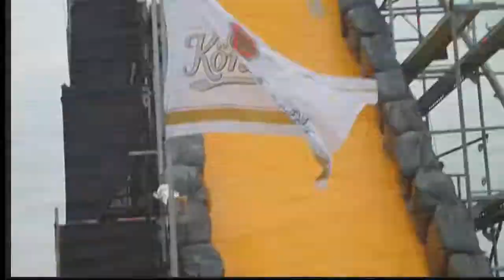Der ABFLUG! 2010 am Oortkatensee in YouTube HD @ 60 fps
Dank meiner neuen 60 fps-Kamera mit traumhafter Zeitlupe!

Der ABFLUG! ist einfach oberaffenhammergeil!

Am Strand ist richtige Partystimmung mit ca. 300 Leuten (Tendenz steigend), eine eigene Open-Air-Bühne, und natürlich die Hauptattraktionen: Die Wasserrutsche und der Blobsack. Für nur 5 Euro springst du dreimal von der Rutsche oder zweimal vom Blobsack. Kompetente Betreuer wie Sebastian, Michael und Arne zeigen dir vorher, was du beachten musst, und auf ein Zeichen springst du mit deinem Surfbrett, Wok oder Bobbycar - keine Zeit, die Erklärungen zu berücksichtigen, denn in einer Sekunde segelst du mit 30 km/h durch die Luft, fliegst, fliegst, und hinterlässt eine Wasserbombe - egal wie du landest.

Wenn du besonders spektakuläre Sprünge hinlegst, dann kannst du etwas gewinnen; das wird vorher über die Lautsprecher angekündigt. Vor einem Bauchklatscher schützen dich Schutzanzüge, und die habe ich auch gebraucht. Aber wenn das noch nicht genug war, darfst du kostenlos die neuen E-Bikes von Flying CRANES ausprobieren. Du trittst in die Pedale, und ein ganz kleiner Motor schiebt mit an. Es strengt überhaupt nicht an, schnell oder off-road zu fahren. Bequem sind sie auch noch. Sowas nehme ich auf der nächsten Tour de France mit!

(dort können alle Facebook-Mitglieder Fotos hinzufügen!)